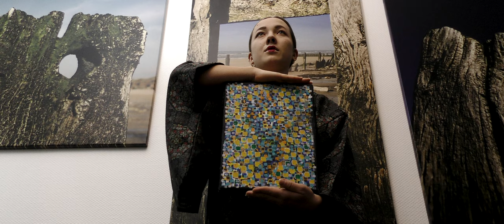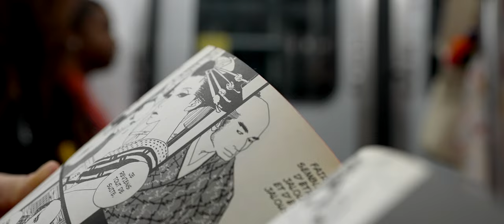KYOKO The Dream Harvest Season / a Hamid Benamra Film Official Trailer (110min 2023)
Featuring Sanae Dardennes, Kyoko Sakazaki, Rodrigue Bervoet
Produced by Stephanie Benamra & Mohamad Malas
a Nunfilm & Dounia Film production
Music Rami Khalife & Marcel Khalife